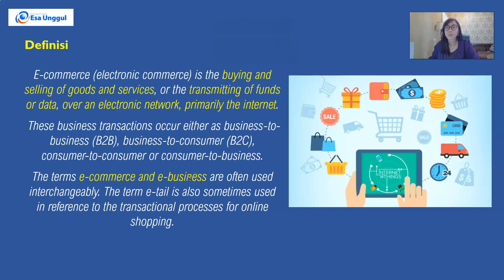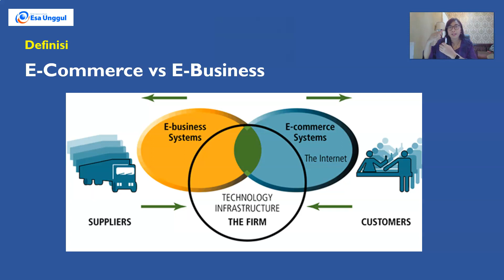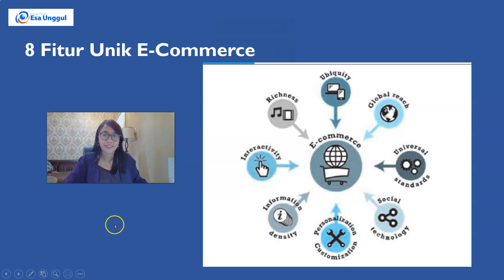Video 1b - Pengenalan E-Commerce